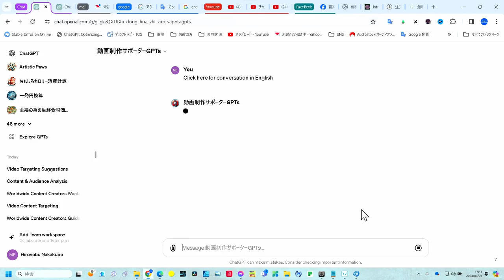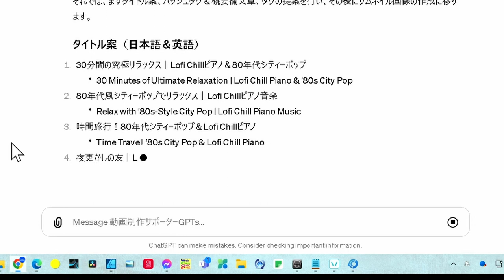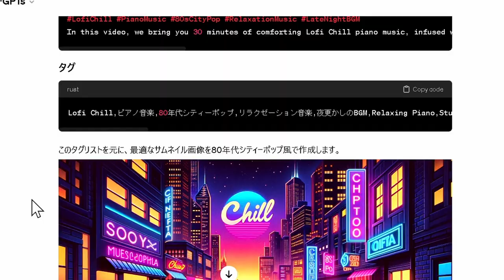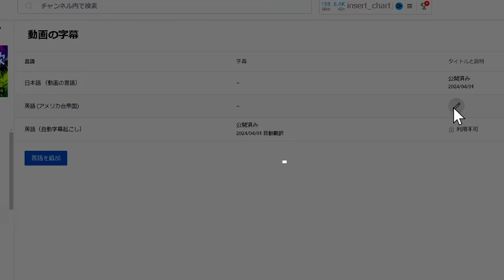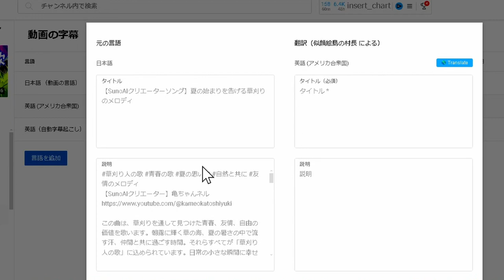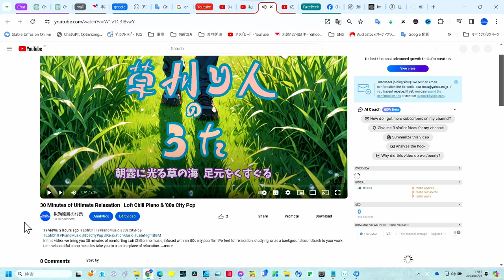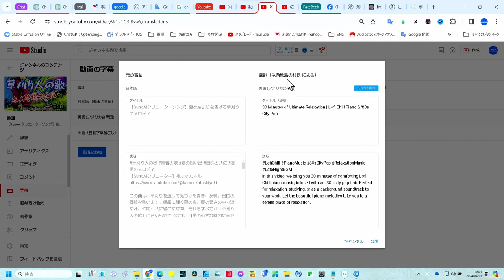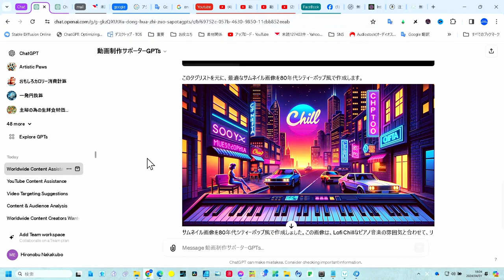【Youtube成績爆上げ】YouTubeクリエイター必見！GPTsで視聴率アップの秘訣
この動画では、YouTubeでの動画制作に革命をもたらすGPTsの使い方を徹底解説します。動画タイトル、概要欄、タグ作成からサムネイルデザインまで、あらゆる面であなたのYouTubeチャンネルをサポート。視聴率の向上、ターゲットオーディエンスへのリーチ、創造性の解放に役立つヒントとテクニックを紹介。このガイドを活用して、あなたのYouTube動画制作を次のレベルへと導きましょう。